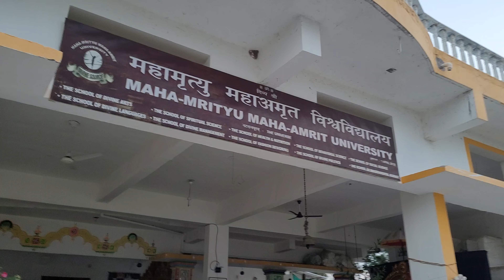Sunday, a day to experience salvation